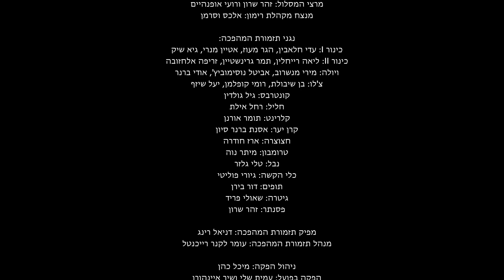מופע ״טוב לשיר בעד ארצנו״ רימון 2024 / ״שירת הנודד״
פרויקט גמר מסלול קומפוזיציה לאמנויות המסך והבמה של רימון תשפ״ד בשיתוף תזמורת המהפכה

פרשנות מוזיקלית יצירתית ומקורית לנכסי צאן הברזל של הזמר העברי

מלחין: מרדכי זעירא | מעבד: לשם בן דוד

מנצח: רועי אופנהיים
ניהול אמנותי: זהר שרון ורועי אופנהיים
ראש מסלול קומפוזיציה לאמנויות המסך והבמה: ד״ר רועי אופנהיים
מרצי המסלול: זהר שרון ורועי אופנהיים
מנצח מקהלת הסטודנטים: אלכס וסרמן

תזמורת המהפכה:

מנצח: ד״ר רועי אופנהיים
נגנים:
כינור I: עדי חלאבין, הגר מעוז, אטיין מנרי, גיא שיק
כינור II: ליאה רייחלין, תמר גרינשטיין, זריפה אלחזובה

ויולה: מירי מנשרוב, אביטל נוסימוביץ', אודי ברנר
צ'לו: בן שיבולת, רומי קופלמן, יעל שיזף
קונטרבס: גיל גולדין
חליל: רחל אילת

קלרינט: תומר אורנן

קרן יער: אסנת ברנר סיון

חצוצרה: ארז חודרה
טרומבון: מיתר נוה
נבל: טלי גלזר

כלי הקשה: גיורי פוליטי
תופים: דור בירן

גיטרה: שאולי פריד
פסנתר: זהר שרון
מפיק: דניאל רינג
מנהלת שת"פ, שיווק ופיתוח: ליאב הרצמן
מנהל התזמורת: עומר לקנר רייכנטל